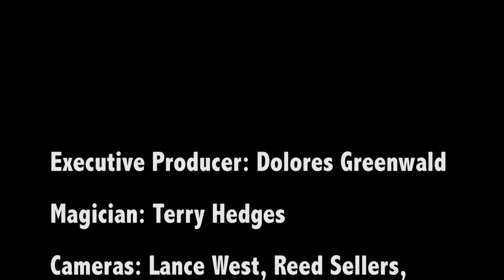Terry Hedges Magic Show - Leiper's Fork Library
Recorded on July 10, 2019